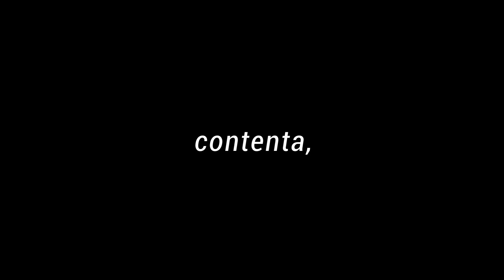contenta, - Ed Maverick (Cover)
HOLISSS, al fin otro cover gg espero que les guste uwu

C#m - B - Amaj7
La segunda parte solo es Amaj7 - E
(Amaj7) Punteo en la quinta y cuarta cuerda (E) en la sexta y quinta cuerda  :)
PD: yo no encontré como hacer el punteo del principio pero si lo quieren hacer es en la quinta cuerda: 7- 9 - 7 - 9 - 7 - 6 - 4.

te dejo mis redes por aqui :)